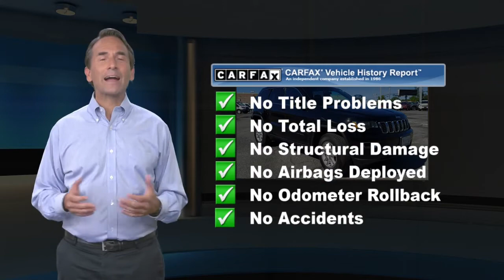Used 2018 Jeep Grand Cherokee Laredo E, Laurel, MD 05520R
Academy Ford

CARFAX One-Owner. Clean CARFAX. Diamond Black Crystal Pearlcoat 2018 Jeep Grand Cherokee Laredo 4WD 8-Speed Automatic 3.6L V6 24V VVT. HEATED SEATS, HEATED STEERING WHEEL, POWER LIFTGATE, REMOTE START, REAR VIEW CAMERA, DUAL CLIMATE CONTROL, APPLE CARPLAY / ANDROID AUTO CAPABLE, VOICE COMMAND WITH BLUETOOTH, MARYLAND STATE INSPECTED.Odometer is 1451 miles below market average!Awards:* 2018 KBB.com 10 Most Awarded Brands***Academy Ford, your local family owned Ford dealer where Honesty & Integrity have been our tradition for 50+ years. WHEN PURCHASING A PREVIOUSLY OWNED VEHICLE FROM ACADEMY, YOU WILL NOT ONLY GET A GREAT PRICE ON A GREAT VEHICLE YOU WILL GET Nitrofill in your tires and BG Engine Protection for Life. *** AcademyFord.com makes buying a vehicle as easy as possible. With our FREE payment quotes, Quick Credit Application, Award Winning Service and Parts Departments, and Body Shop. Academy Ford is your full-service dealer!

[RLVID:2307:7ca74f579e352c29:f4137c0fd8bef8ac:1]